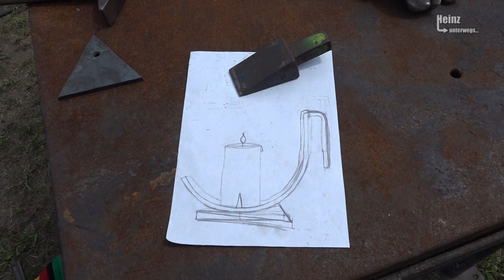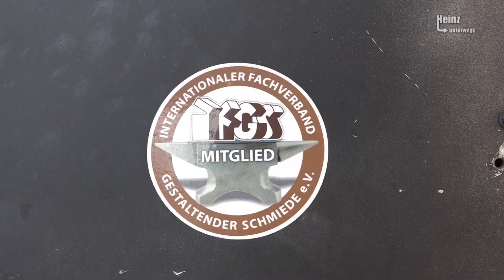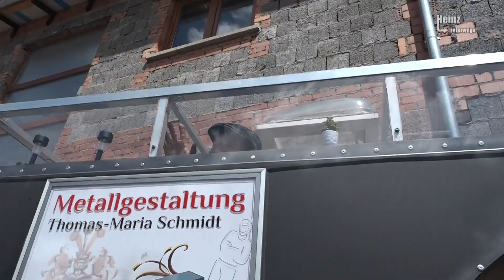Schmiedefest der Stadt Steinbach-Hallenberg und des Metallhandwerksmuseums 2019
Zahlreiche Vorführungen rund um das Thema Schmieden boten den vielen Besuchern ein informatives Rahmenprogramm. Diese reichten von Huf- und Nagelschmiedear­beiten über einen mittelalterlichen „Eisenerz-Ofen“ aus Lehm bis zur Herstellung von Exponaten im Bauhausjahr.